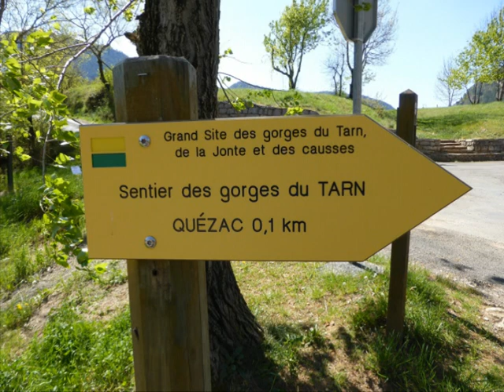Les gorges du Tarn et de la Jonte - Avril 2014